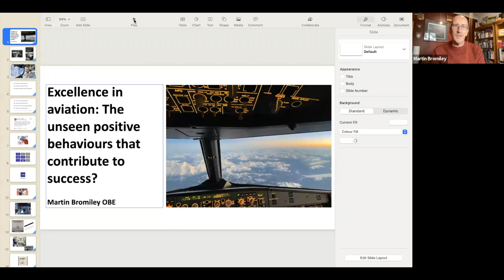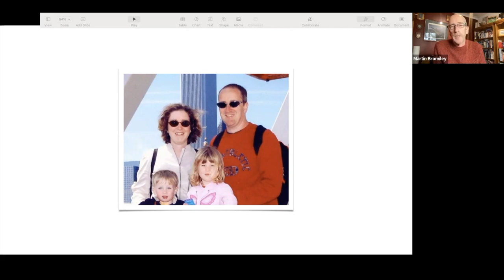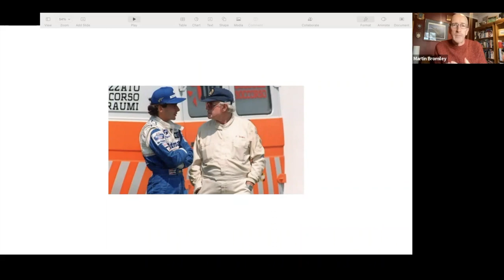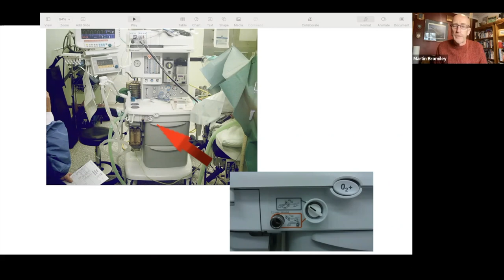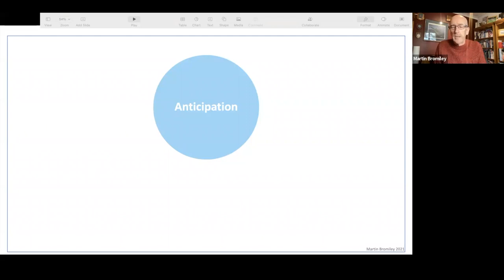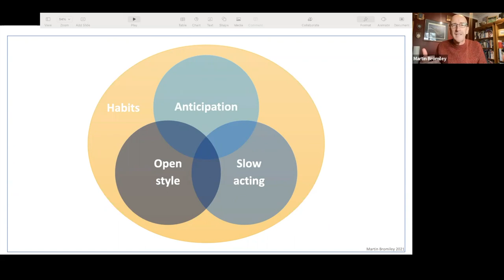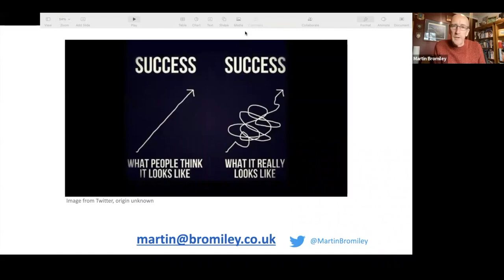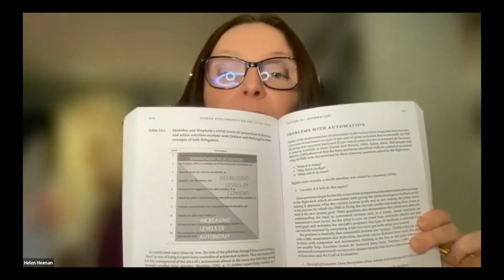BALPA - GATCO - Excellence at Work: Qualities which make controllers and pilots stand out (16.01.23)